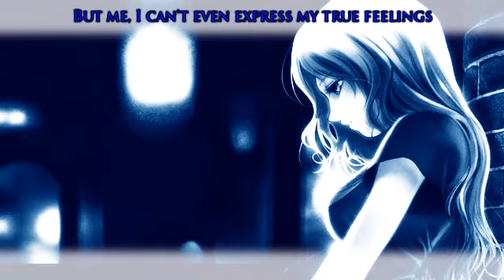[DeeDee] Mirishira ~ Romeo & Cinderella ~ with subs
Because you should know what the lyrics mean:P

I just became a new animator for a fandub group called "Zessei Bijin", and my first project for them is this very song. I won't be in it, only the animation will be done by me.
I just thought I'd do a fandub of my own, to feel right:P

*Mirishira* means* I don't know even the 1mm sized knowledge about it*
In short, though the author doesn't know the theme of the vid at all, he/she sings or announces or dances it in the vid.
So, Mirishira vids are too different from the original one.
Of course, it's a joke that the authors don't know the original one.

As for Romeo x Cinderella, you should be somewhat familiar with it, since I hosted a MEP on this song:P

Once again, I didn't have the patience to warm my voice and jumped straight into recording. I was interrupted many times by my always wandering sister and demanding mother with new chores. Therefore, the result is what it is. :)) I hope you can bear with it:P